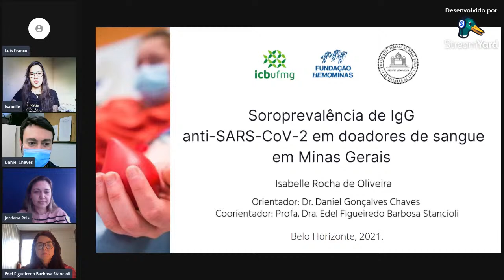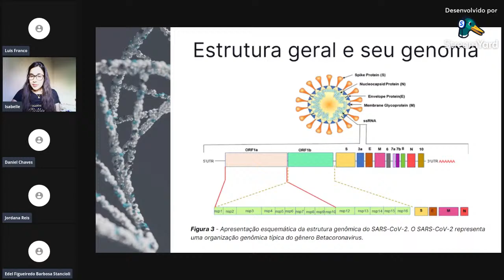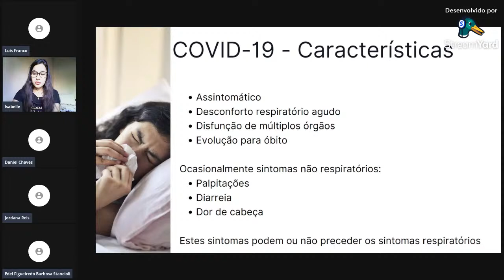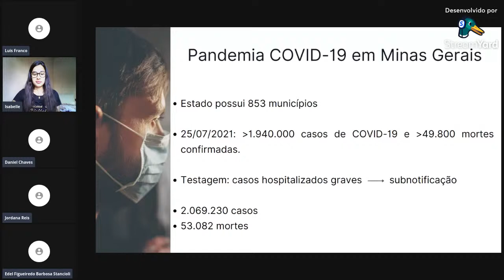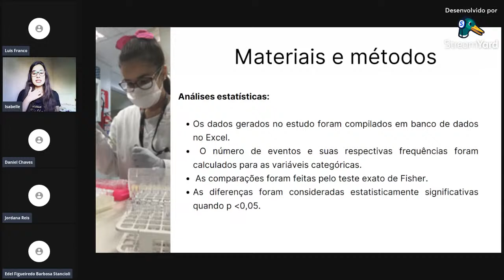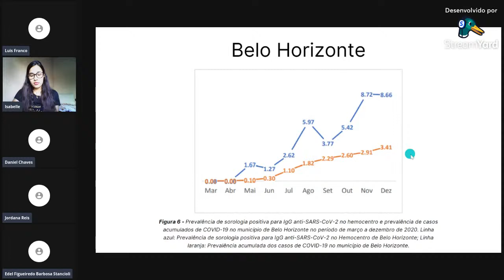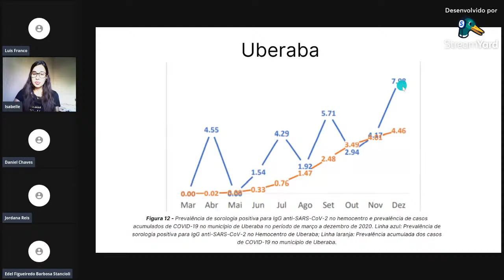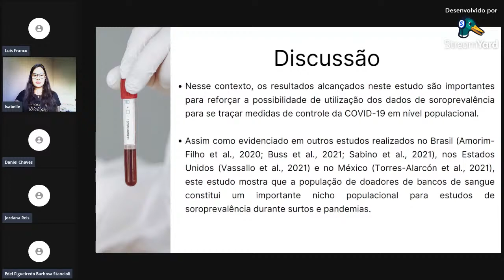Defesa de TCC da aluna Isabelle Rocha de Oliveira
Título:  Soroprevalência de IgG anti-SARS-CoV-2 em doadores de sangue em Minas Gerais
Orientador(a): Daniel Gonçalves Chaves
Edel Figueiredo Barbosa Satncioli
Avaliador(a): Jordana grazziela Alves Coelho dos Reis
Data da defesa: 02/09/21
Horário: 15:30